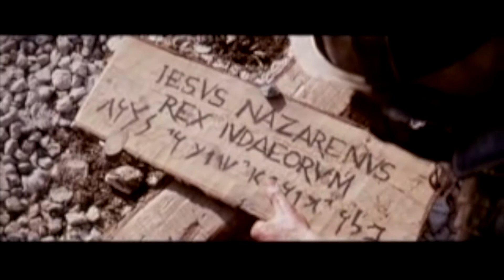Easter Sunday!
Defending and Implementing the Resurrection